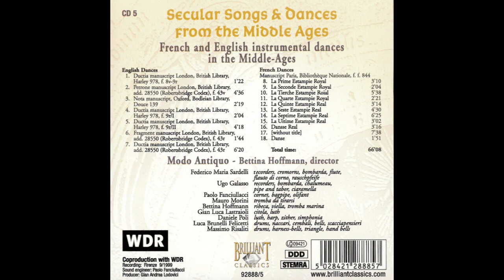Secular Songs & Dances from the Middle Ages 6cd´s Set (Brilliant Classics)